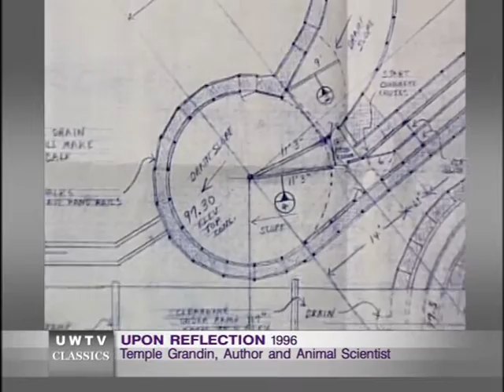Savant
Host Marcia Alvar speaks with Temple Grandin, an animal scientist whose autism has been both a hindrance and a gift. Her first book, Emergence: Labeled Autistic (1986), tells about autism from the inside. Her latest book, Thinking in Pictures, tells how she uses visual thinking in her scientific work. She also relates her experiences teaching others about autism, especially actor Dustin Hoffman, for his role as an autistic savant in Rain Man.